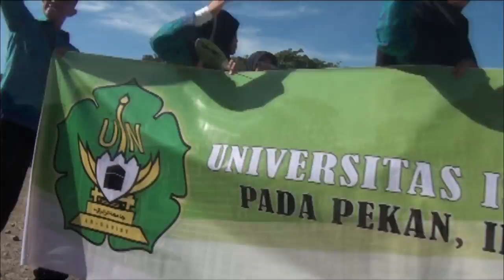Pembukaan PIONIR VII Palu 2015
Pekan Ilmiah Olahraga Seni dan Riset di Palu-Sulawesi Tengah